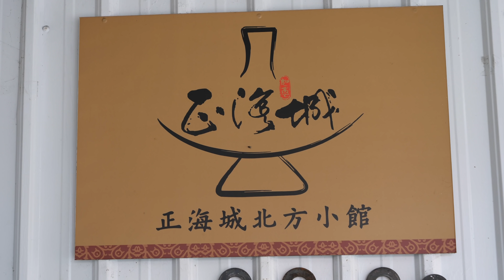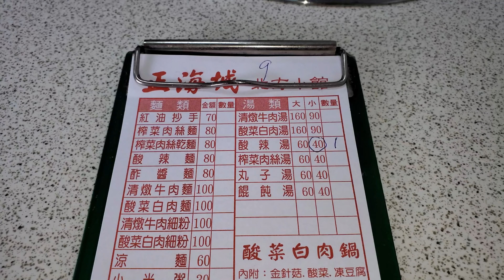Pan-fried Juicy Pork Bun, Scallion Pancake, Pancake Roll with Pork, Hot and Sour Soup 台東美食 正海城北方小館